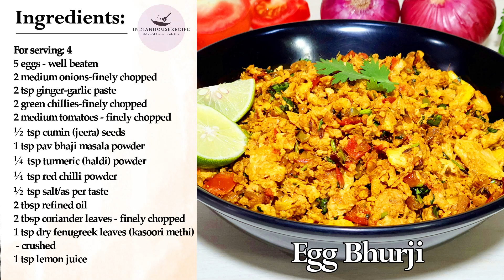EGG BHURJI | अंडा भुर्जी | QUICK & EASY EGG BHURJI | ANDA BHUJIA | SPICED SCAMBLED EGGS BHURJI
EGG BHURJI | अंडा भुर्जी | is a quick & easy side dish made with scrambled eggs & minimum ingredients that are perfect for a meal.

Welcome to my cooking channel “Tasty Dishes by Rashmi”. You will find here a variety of homemade veg & non-veg Indian recipes in a very simple & easy process.

Today, I am sharing here the video of “Egg Bhurji”. I hope you will enjoy the video, make this delightful recipe at home in an easy way & share your feedback as well.